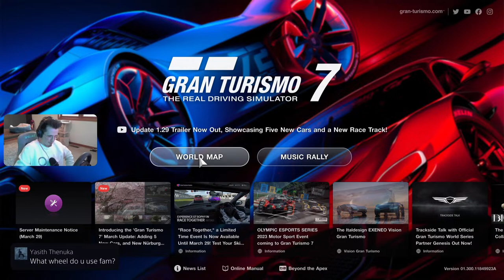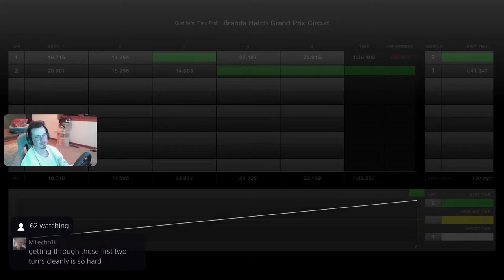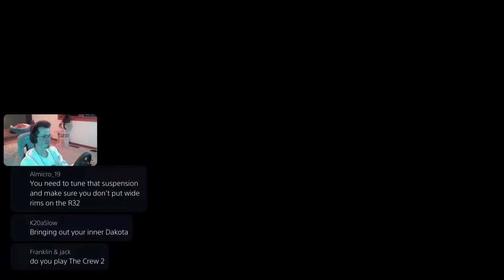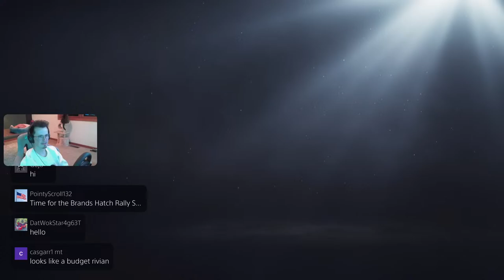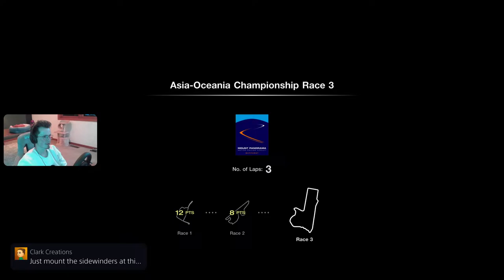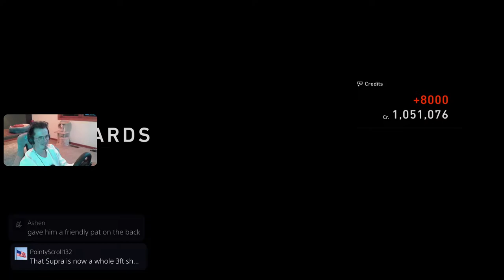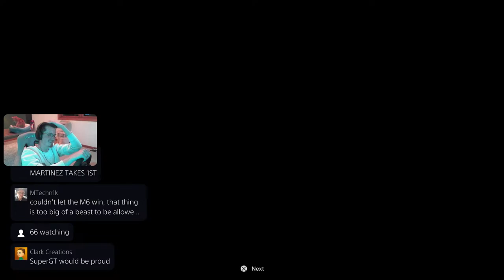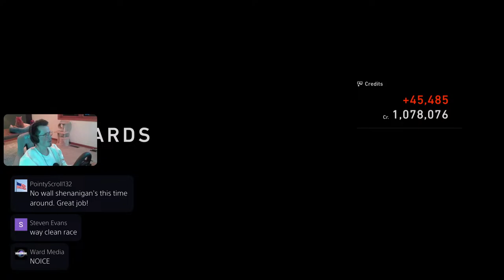Gran Turismo Sim Racing PLAYTHROUGH | Ep. 7